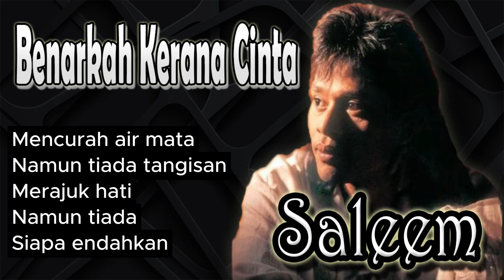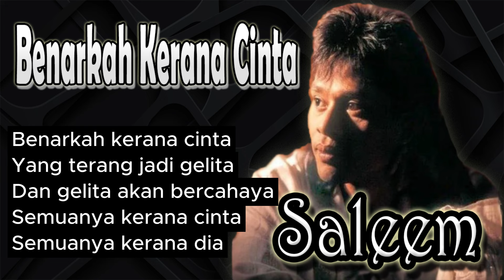Benarkah Kerana Cinta - Saleem ~ Lagu lawas malaysia - Lagu malaysia terbaik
LIRIK:
Benarkah kerana bulan
Sang pungguk merayu rawan
Rindu hati tak kesampaian
Mengharap bulan jatuh keribaan
Benarkah kerana rindu
Dah jumpa masih merayu
Dalam hati tidak keruan
Mengharap kasih tak selalu datang
Apa diharap cinta
Yang tidak kesampaian
Apa diratap kasih
Yang hadir dalam angan
Mencurah air mata
Namun tiada tangisan
Merajuk hati
Namun tiada siapa endahkan
Apa diharap cinta
Yang tidak kesampaian
Apa diratap kasih
Mencurah air mata
Namun tiada tangisan
Merajuk hati
Namun tiada sapa endahkan
Benarkah kerana cinta
Yang terang jadi gelita
Dan gelita akan bercahaya
Semuanya kerana cinta
Semuanya kerana dia